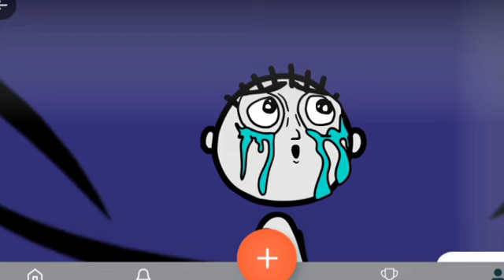Rhah spah Part-84